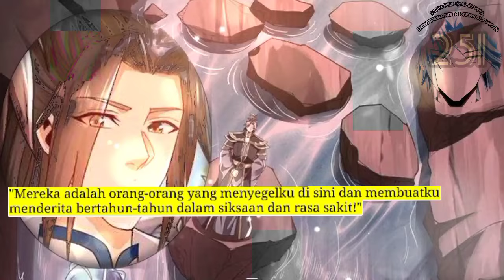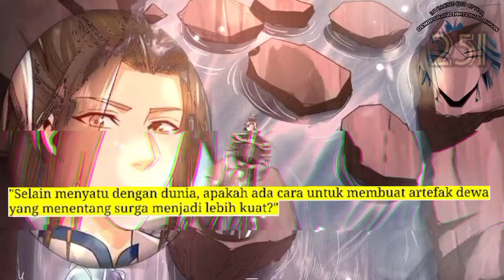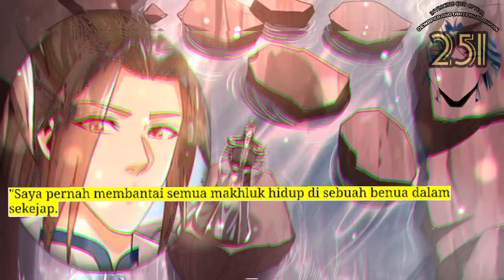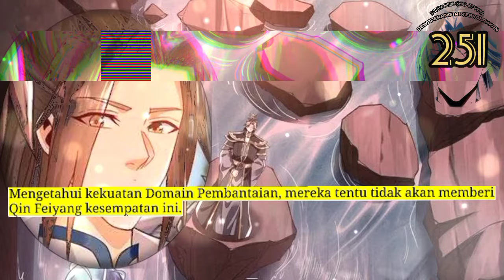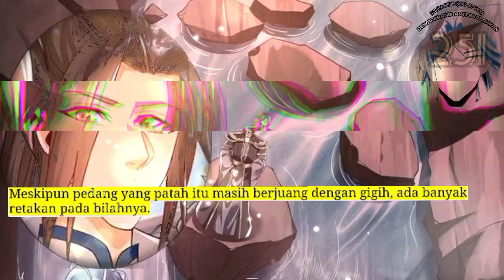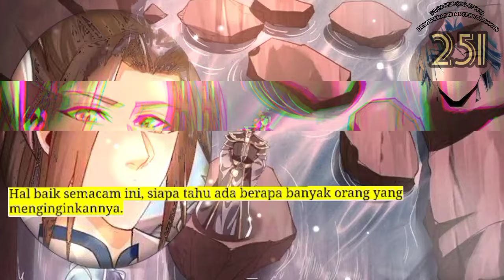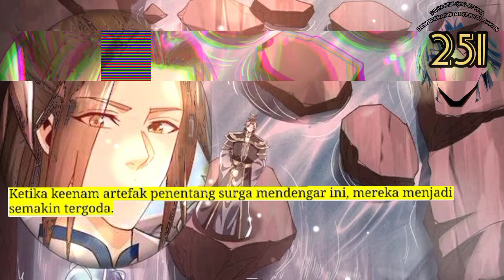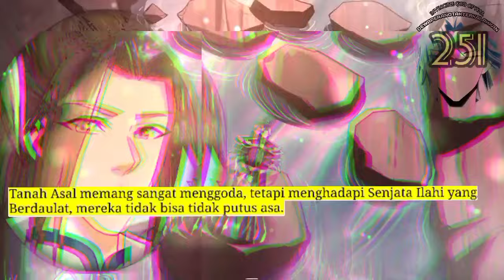Dewa Perang Tak Terkalahkan season 251